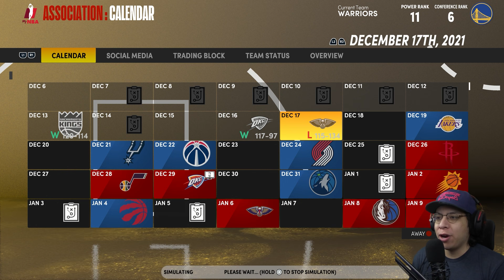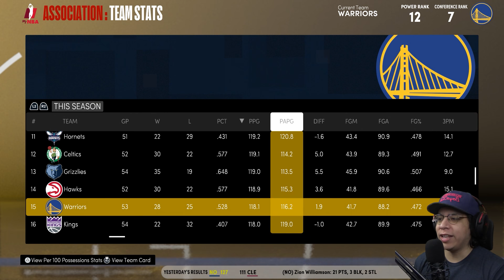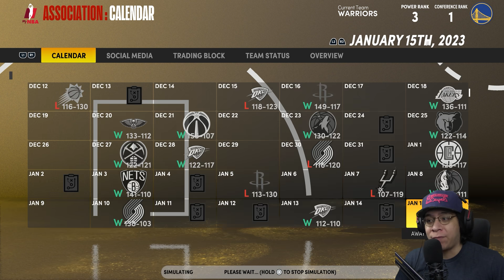BACK TO MULTIPLE FINALS! WARRIORS OFFSEASON REBUILD! NBA 2K21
The Golden State Warriors have 2 lottery picks but what do they do with them? Find out in the Golden State Warriors Offseason Rebuild!